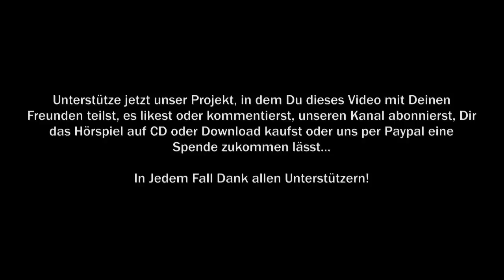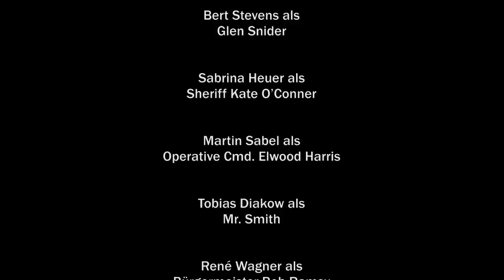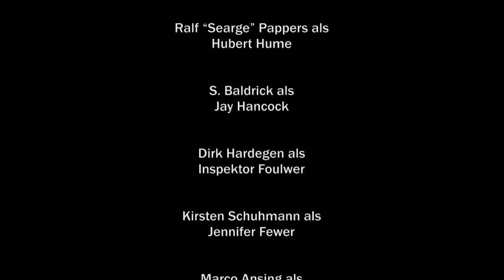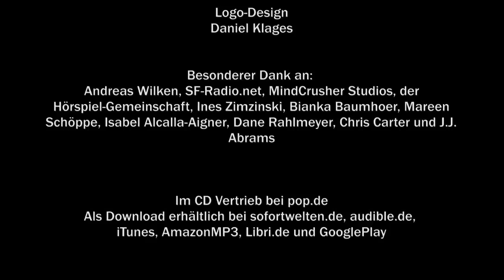Der Fluch - I - Schatten über Port Hardy [Mystery / Thriller / Verschwörung / ganzes Hörspiel]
Wenn Dir das Hörspiel gefallen hat, würden wir uns über einen erhobenen Daumen, einen Kommentar und/oder einen Share freuen. Gerne hören wir aber auch konstruktive Ideen und Verbesserungsvorschläge - wir wollen ja besser werden :) ...

Jetzt Mitglied im Erst-Hör-Club werden, und weitere Specials & Blicke hinter die Kulissen bekommen...

Das ganze Hörspiel in bester Audioqualität bekommst Du auf CD bei unserem Vertrieb pop.de: